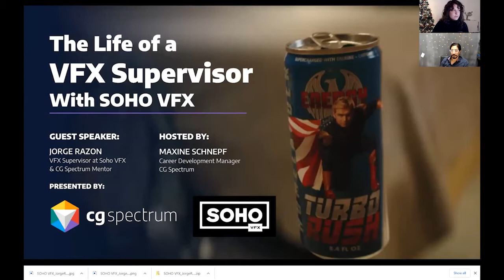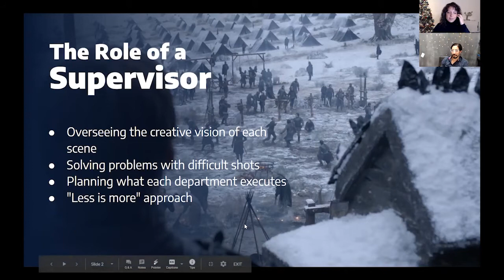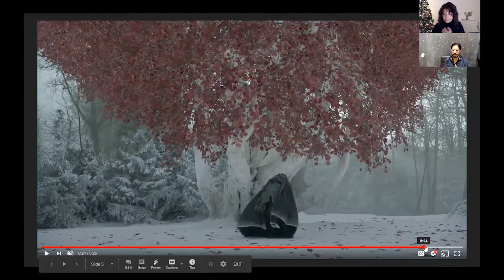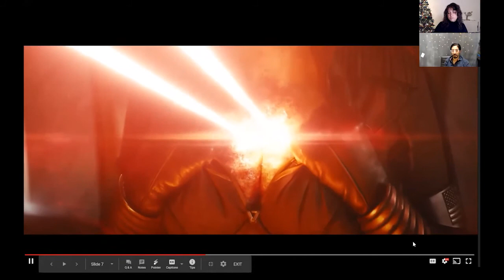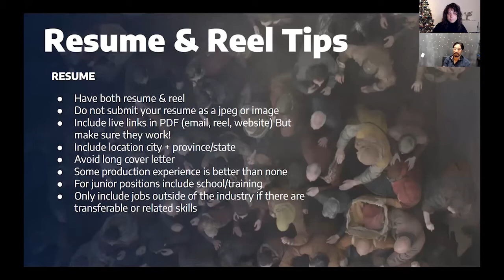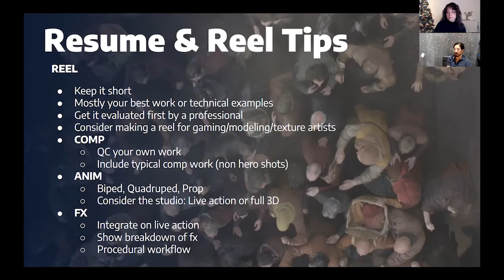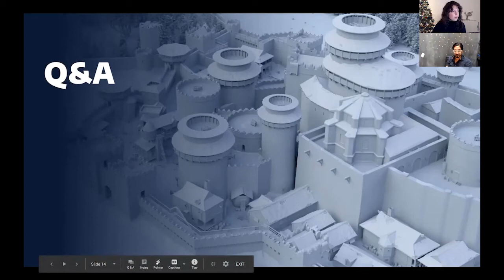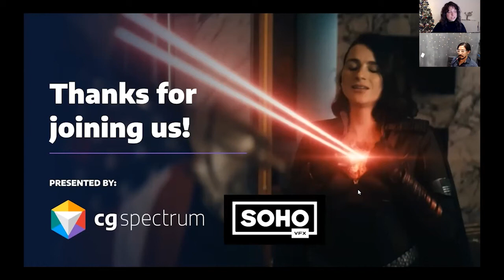The Life of a Supervisor with CG Spectrum & SOHO VFX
A discussion with VFX Supervisor and CG Spectrum Mentor Jorge Razon about what it's like working as a supervisor for film & tv in Toronto, Canada.
We talk about his work on television series like The Boys, Umbrella Academy, and Game of Thrones, and some recruiting tips for artists looking to get a job in the industry.

Featuring special guests:
Jorge Razon - VFX Supervisor, SOHO VFX & VFX Foundations Mentor at CG Spectrum College
Maxine Schnepf - Career Development Manager, CG Spectrum College